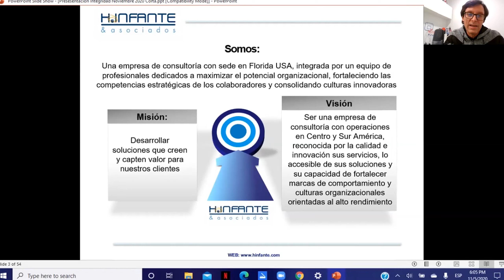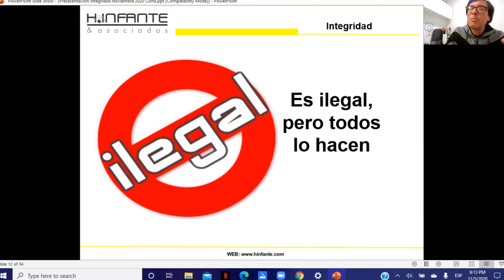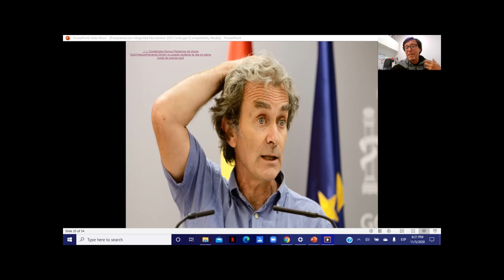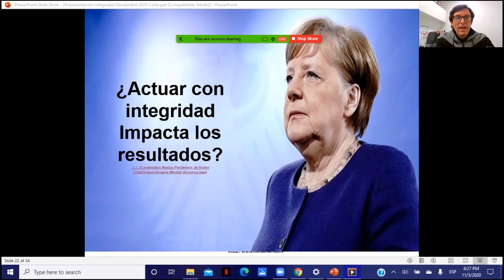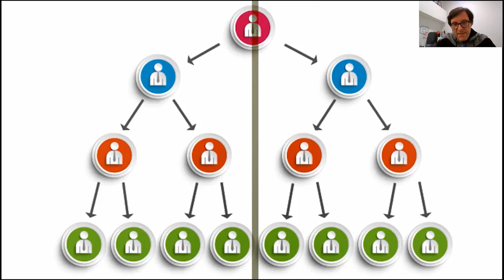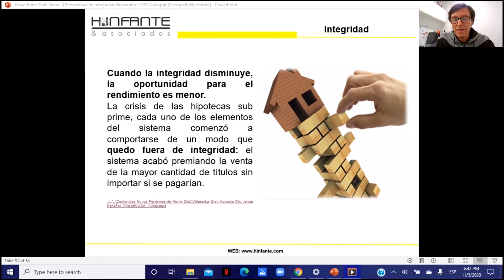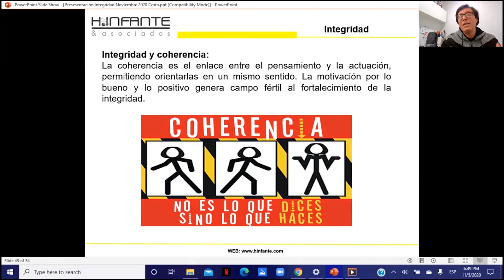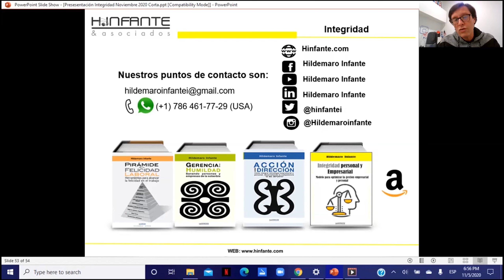Seminario Virtual: Integridad personal y profesional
Impartido por Hildemaro Antonio Infante Iglesias, M.B.A.

Consultor gerencial, conferencista, docente, best selling author y motivador de equipos deportivos profesionales. Más de 20 años de experiencia directiva en empresas líderes de retail, consumo masivo y servicios. Egresado de la escuela de negocios No. 1 de Latinoamérica (INCAE Business School), Valedictor del curso. Post Grado Especialista en Gerencia de los Recursos Humanos (UCV) mención de honor, Licenciado en Administración (Universidad Simón Rodríguez). Fundador de H.Infante & Asociados, firma de consultoría. Como consultor ha desarrollado proyectos en las áreas Gerencia de la Humildad, Felicidad Laboral, Acción con Dirección, Claves de Valor para el Sector Retail, Diseño de Mensajes Organizacionales, Análisis de procesos y Planificación Estratégica.

El CTEC nace en el año 2009, luego de un largo periodo de validación y propuestas internas, que se generaron gracias a un ofrecimiento de CONARE. Este centro se crea con varios propósitos:

-Contribuir al desarrollo socioeconómico local y nacional, mediante programas de transferencia de tecnología, educación continua y vinculación empresarial que permitan orientar e impulsar la creación, adopción y adaptación del conocimiento tecnológico para potenciar los recursos y fuerzas productivas nacionales.
-Articular, mediante procesos de vinculación, las actividades de docencia e investigación de la institución, con los sectores productivos y sociales del país.
-Desarrollar las capacidades y competencias en transferencia de conocimiento, educación continua y vinculación empresarial de las diferentes entidades del ITCR.

El Instituto Tecnológico de Costa Rica (ITCR) aprobó la creación de esta nueva unidad académica y la vinculó directamente a la Dirección de la Sede Regional; esto le ha permitido al CTEC tener autonomía y a la vez, poder ubicarse en una zona que se está desarrollando con un gran potencial de crecimiento como es la Región Huetar Norte.